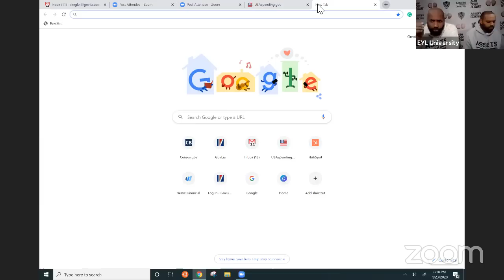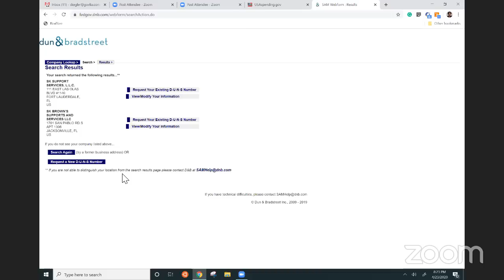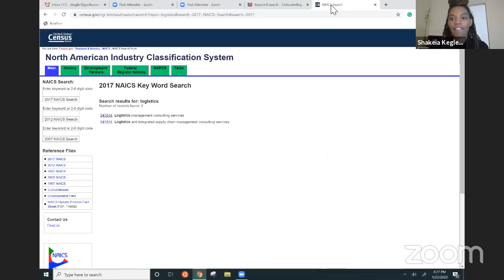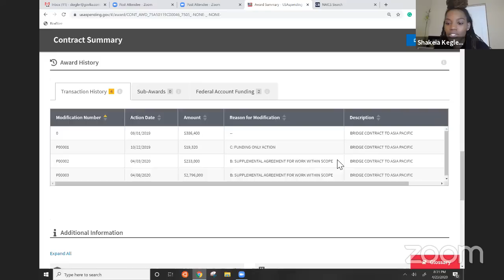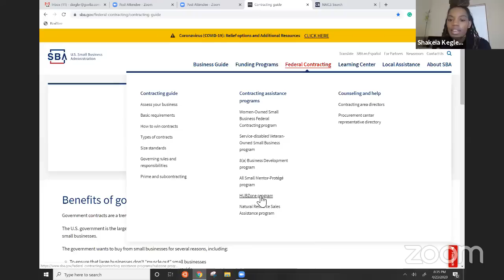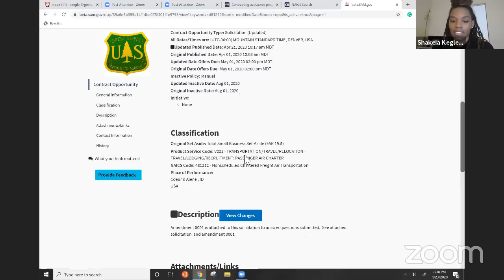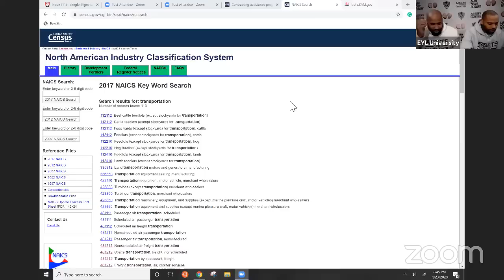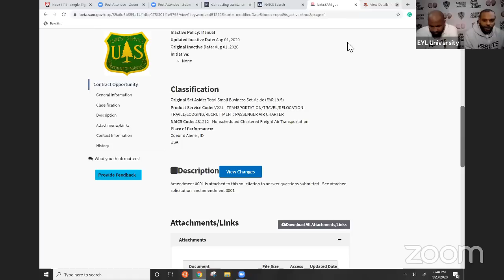Government Contracting 101 with Shakeia Kegler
In this live we are discussing everything an entrepreneur needs to know to start selling to the government including the benefits of having the government as a client and steps to getting started.

EYL University Code: EYL149
Guest IG: @govlia